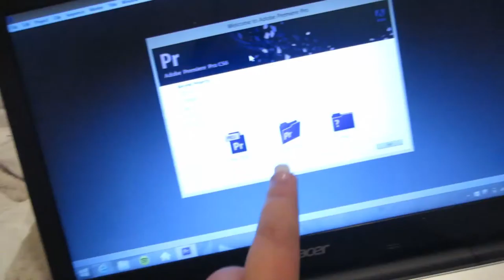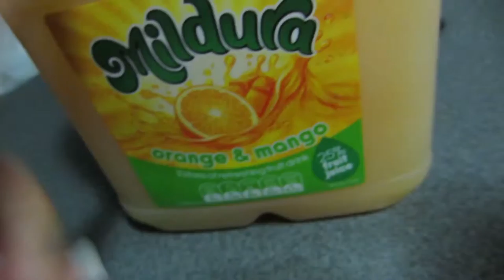I FAIL ..... - 23-9-15